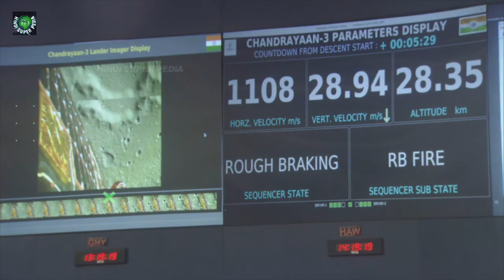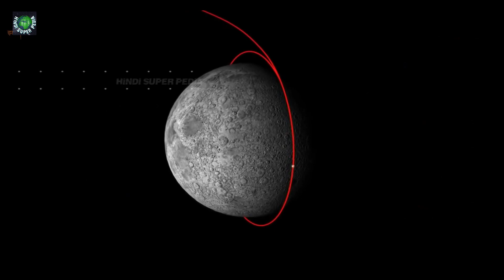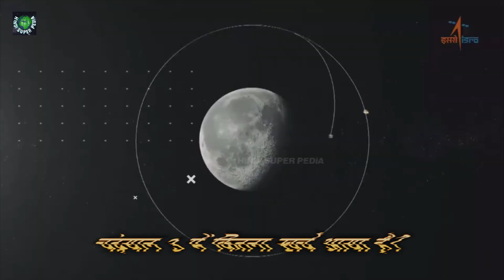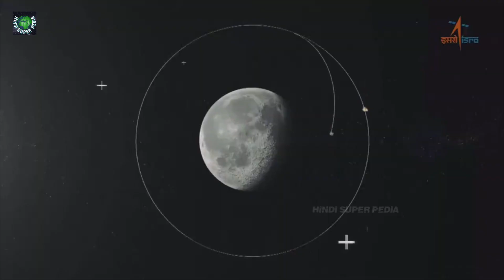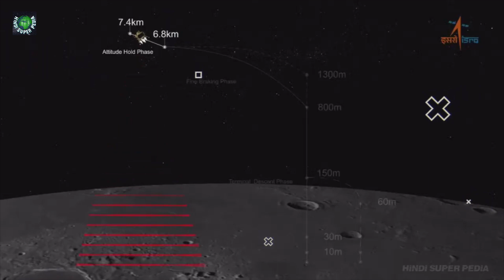चाँद पर चंद्रयान 3: जानिए क्या-क्या होगा चाँद पर | What Will Chandrayaan 3 Do On The Moon? | ISRO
Video Title: चाँद पर चंद्रयान 3: जानिए क्या-क्या होगा चाँद पर | What Will Chandrayaan 3 Do On The Moon? | ISRO

23 अगस्त 2023 का दिन हर भारतीय के लिए और उन सभी लोगों के लिए जो अंतरिक्ष अनुसंधान से जुड़े हैं यादगार रहेगा. भारतीय समयनुसार शाम के 6:04 पर चंद्रयान-3 चंद्रमा के दक्षिणी ध्रुव की सतह पर उतर चुका है. इसके बाद भारत विश्व का चौथा देश बन गया है. और साउथ पोल पर उतरने वाला विश्व का पहला बन है. चंद्रयान-3 14 जुलाई 2023 को Sriharikota में स्थित Satish Dhawan Space Centre से लॉन्च किया गया और 40 दिन का सफर पूरा कर चंद्रयान-3 जब 23 अगस्त 2023 को शाम 6:04 पर चांद पर पहुंचा।

This Video Is Created by:- Amit Kumar Patel
Channel Name: Hindi Super Pedia

Watch: चंद्रमा पर काले धब्बे क्या हैं / चाँद में दाग क्यों है? | What Are The Dark Spots On Moon In Hindi
Watch: क़तर इतना अमीर देश कैसे बना | How Qatar Became The Richest Country | History Of Qatar In Hindi
Watch: 14/15 अगस्त 1947 की उस रात की कहानी | HISTORY OF INDEPENDENCE DAY | The Night Of 14/15 August 1947
Watch: The Sun | सूर्य गैस का गोला है तो अंतरिक्ष में उड़ क्यों नहीं जाता? | Unknown Facts About The Sun
Watch: Hell On Earth: NORTH KOREA का खतरनाक अजीबो-गरीब कानून | Kim Jong Un Brutality | Laws of North Korea